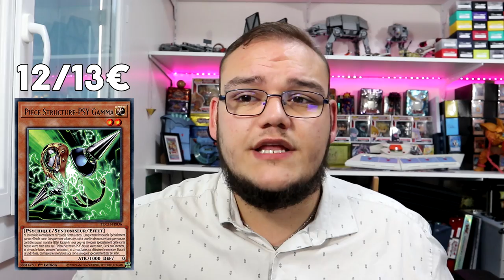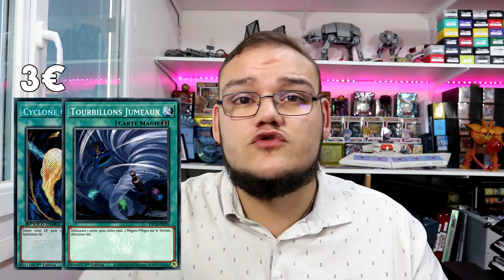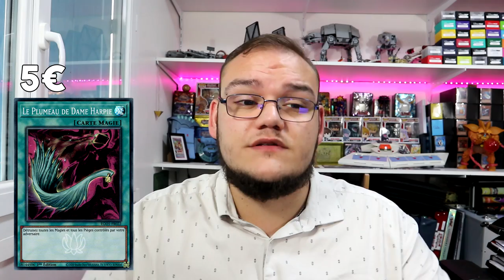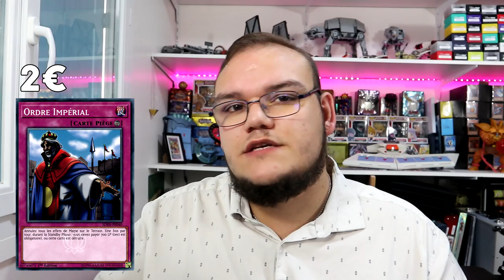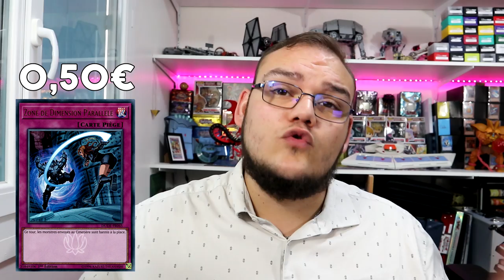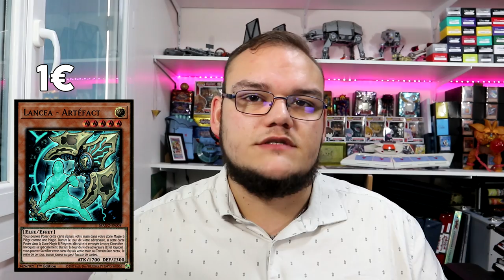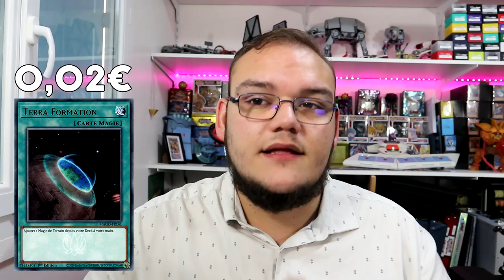LES MEILLEURES STAPLE PETIT BUDGET | Quoi acheter quand on reprend Yu-Gi-Oh!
Aujourd'hui je vous ai concocté une liste des 10 cartes les plus intéressantes à récupérer pour pas trop cher quand on reprend Yu-Gi-OH!